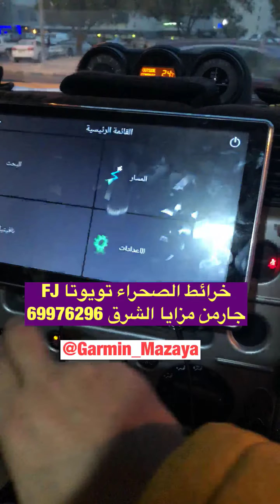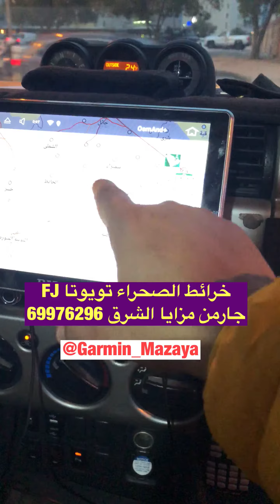خريطة الصحراء علي جيب تويوتا FJ من السعودية القصيم الي الكويت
التحديث علي شاشه اندرويد ١٠ انش
تركيب علي الجيب
وهي من افضل الشاشات المستخدمة لللاندرويد

تم عمل اللازم

ومتوفر لدينا تحديث خرائط شاشة الاندكروزر 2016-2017 علي شاشه الوكالة الأصلية
التحديث يشمل :
١-خريطة الخليج والشرق الاوسط 2020
2-خريطة صحراء الكويت 2020
٣- خريطة صحراء السعودية دار موجة 2020
٥-كاميرات السرعة والرادارات

يوجد تحديث خرائط واجهزه جارمن
يوجد تحديث خرائط شاشات الاندرويد لجميع انواع السيارات
عنوان المحل
 شرق شارع خالد بن الوليد خامس محل يمين مخفر شرق
اسم المحل مزايا الشرق
خدمه التوصيل  لحد البيت لجميع مناطق الكويت
احمد رضا  69976296
 انستجرام